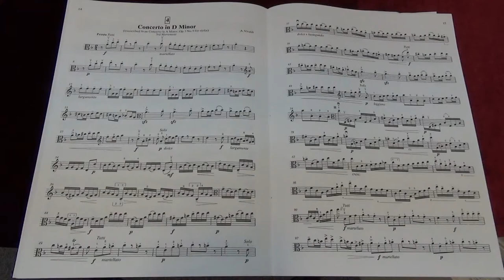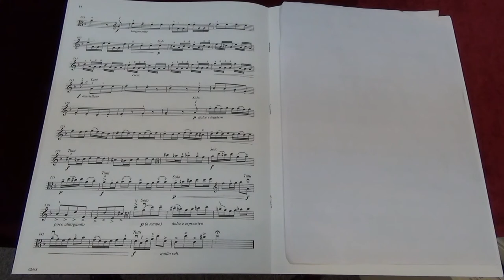Suzuki Viola School Vol.4 No.4 Concero in D minor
No.4 Concero in D minor
Played by Mike Chau